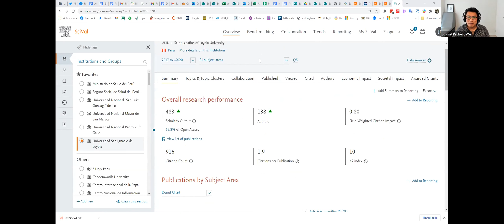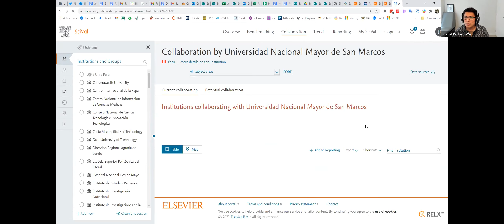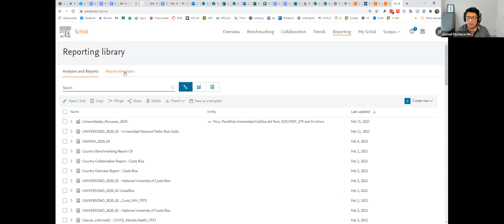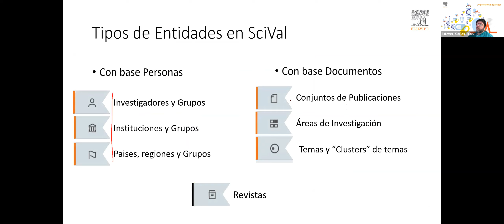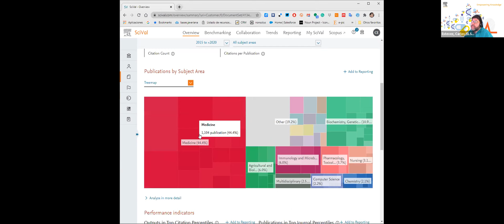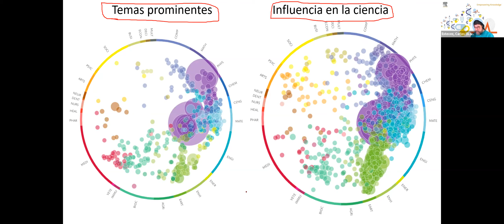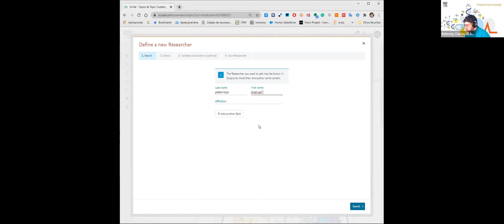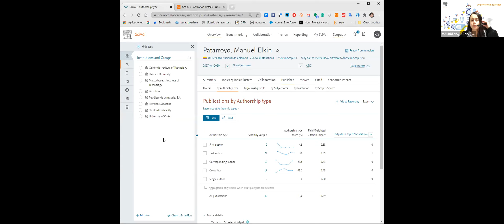SESIÓN 3: Aumentar la visibilidad - Destacar experiencia y logros